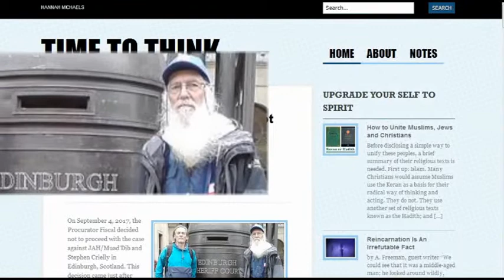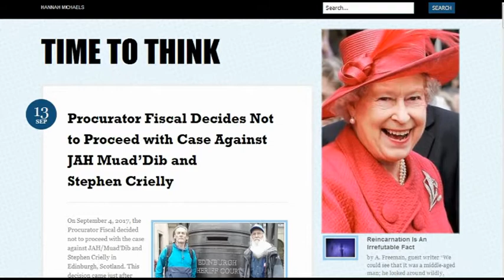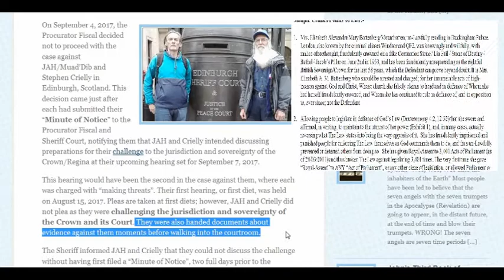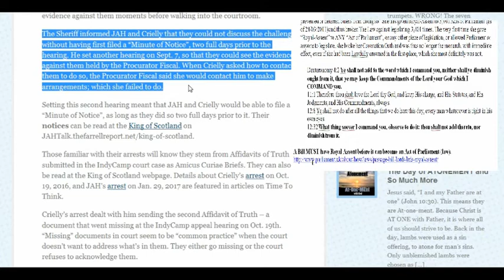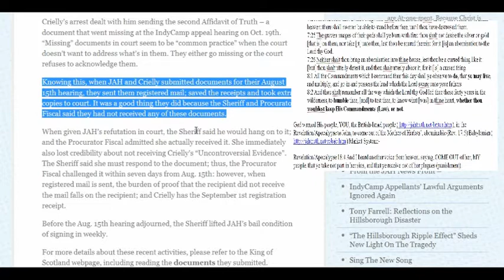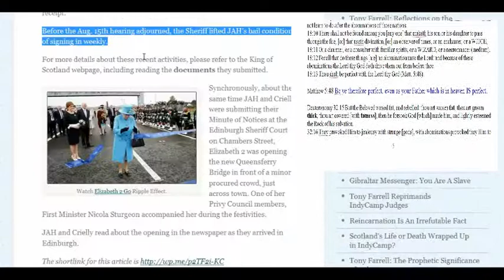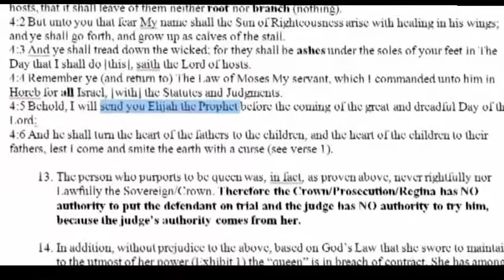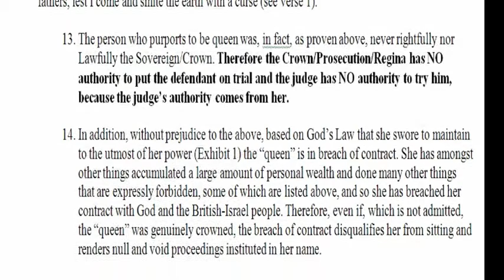JAH's BULLET PROOF Defense against Corruption Pedophile Royal Family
JAH aka Muad'Dib released from wrongful arrest AGAIN!

12:1 And there appeared a great wonder in heaven; a woman (Israel) clothed with the "sun", and the "moon" under her feet, and upon her head a crown of twelve stars (the Crown of Israel - one star per tribe):
12:2 And she being with child cried, travailing in birth, and pained to be delivered (John 16:21).
12:3 And there appeared another wonder in heaven; and behold a great red dragon, having seven heads and ten horns, and seven crowns upon his heads.
12:4 And his tale (of lies - John 8:35) drew the third part of the "Stars" (ch. 9:1) of heaven (into his army), and did (cause them to be) cast to the Earth (for their treason against God): and the dragon stood before the woman which was ready to be delivered, for to devour her child as soon as it was born (Christ - second coming).
12:5 And she brought forth a Man child, who was to rule all nations with a rod of iron: and her child was caught up unto God, and [to] His Throne.
12:6 And the woman fled into the wilderness, where she hath a place prepared of God, that they should feed her there a thousand two hundred [and] threescore "days".
12:7 And there was war in heaven: Michael and his angels fought against the dragon (Lucifer); and the dragon fought and his angels,
12:8 And prevailed not; neither was their place found any more in heaven.
12:9 And the great dragon was cast out, that old serpent, called the Devil, and Satan, which deceiveth the whole world: he was cast out to the earth, and his angels (you - Luke 9:55) were cast out with him (Matthew 25:41).
12:10 And I heard a loud voice saying in heaven, Now is come salvation, and strength, and the Kingdom of our God, and the power of His Christ: for the accuser of our brethren is cast down, which accused them before our God day and night.
12:11 And they overcame him by the blood of the Lamb, and by the word of their testimony; and they loved not their (human) lives unto the death (John 12:25).
12:12 Therefore rejoice, [ye] heavens, and ye that dwell in them. Woe to the inhabiters of the "earth" and of the "sea"! for the devil is come down unto you, having great wrath, because he knoweth that he hath but a short time (6,000 years).
12:13 And when the dragon saw that he was cast onto the earth, he persecuted the woman which brought forth the man [child].
12:14 And to the woman (Israel) were given two wings of a great eagle (Ex. 19:4), that she might fly into the wilderness (Britain), into her place, where she is nourished for a Time, and Times (2), and half a Time (1260 "days") (Dan. 12:7), from the face of the serpent.
King of kings' Bible

Procurator Fiscal Decides Not to Proceed with Case Against JAH Muad’Dib and Stephen Crielly

JAH's BULLET PROOF DEFENSE AGAINST THE QUEEN OF ENGLAND

(This message is directed at all British territories, which, if not yet enduring all the extreme state oppression underway in the U.K., will come to experience this soon if nothing is done about putting a stop to it.)

Arrest News: What Happened After the IndyCamp Appeal Hearing

THE FIGHT FOR THE KINGDOM
AND JUSTICE FOR